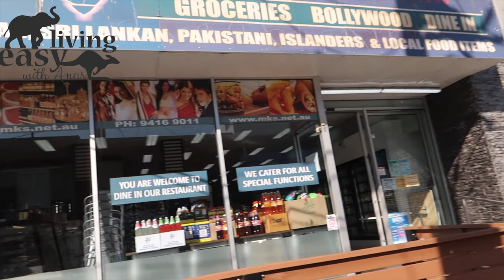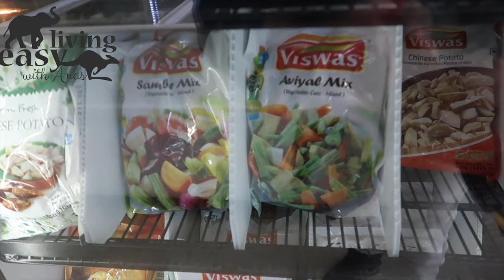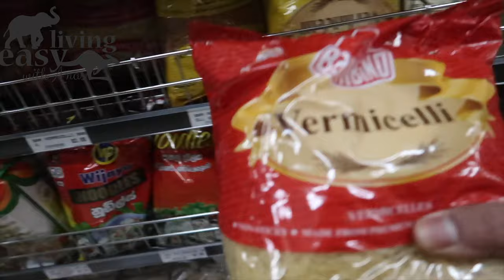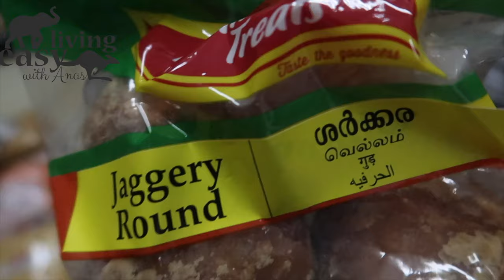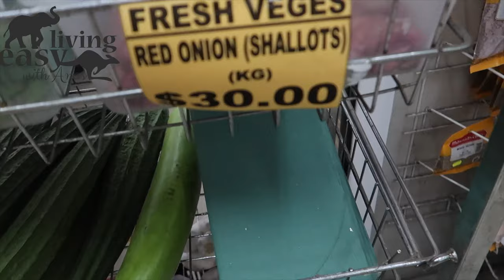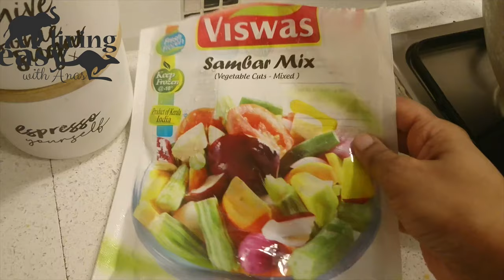ഒരു Lock Down ഓണം/കോവോണം/Shopping at MKS Preston/മെൽബണിലെ ഇന്ത്യൻഷോപ്പിൽ നിന്നുള്ള ഓണം ഷോപ്പിംഗ്/V48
This video is about onam at Melbourne during lockdown.
Onam is an annual holiday and festival celebrated in Kerala, India. It is a harvest festival celebrated by Malayali irrespective of religion. Date of Onam is based on the Hindu Panchangam and falls on the 22nd nakshatra Thiruvonam in the month Chingam of Malayalam calendar, which in Gregorian calendar overlaps with August–September. According to legends, the festival is celebrated to commemorate King Mahabali, whose spirit is said to visit Kerala at the time of Onam.

Onam is a major annual event for Malayali people in and outside Kerala. It is a harvest festival, one of three major Hindu celebrations along with Vishu and Thiruvathira, and it is observed with numerous festivities. Onam celebrations include Vallam Kali (boat races), Pulikali (tiger dances), Pookkalam (flower Rangoli), Onathappan (worship), Onam Kali, Tug of War, Thumbi Thullal (women's dance), Kummattikali (mask dance), Onathallu (martial arts), Onavillu (music), Kazhchakkula (plantain offerings), Onapottan (costumes), Atthachamayam (folk songs and dance), and other celebrations. It is the New Year day for Malayalis.

Onam is the official state festival of Kerala with public holidays that start four days from Uthradom (Onam eve).Major festivities take place across 30 venues in Thiruvananthapuram, capital of Kerala. It is also celebrated by Malayali diaspora around the world.Though it's origins are often attributed to aspects in Hindu mythology, Onam is celebrated as a cultural festival across all communities in Kerala.

Please watch & support our English Channel

If you are here for the first time here is all that you need to know about me.., My name is Anas, I'm living in Melbourne, Australia since 2007.This is all about our small little life where we will share with you breathtaking beautiful views , events, entertainment , culture, information and food.
We will share with you what life in Australia is like .
Australia is a beautiful country and I like to explore it.

Australia is the oldest,flattest,and driest inhabited continent,with the least fertile soils.A megadiverse country, its size gives it a wide variety of landscapes, with deserts in the centre, tropical rainforests in the north-east, and mountain ranges in the south-east. Australia generates its income from various sources including mining-related exports, telecommunications, banking, manufacturing, and international education.

If you have any questions or feedback, please let me know.I’d love to hear and help.
My FB Page: Easy Living With Anas.

Anas.